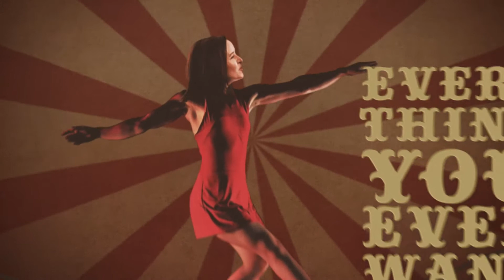The Greatest City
Music video featuring Chad Bradford produced by Kanga Studio for the 2018 Conway Area Chamber of Commerce Annual Meeting.